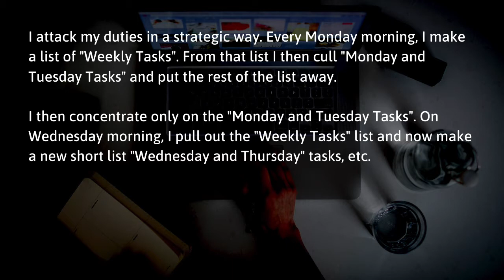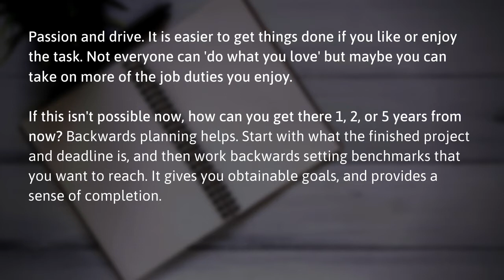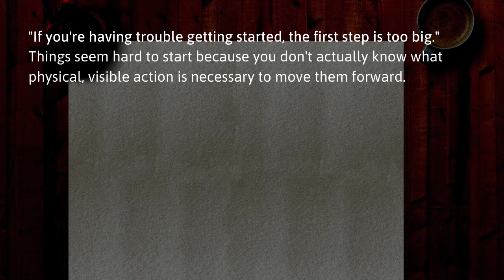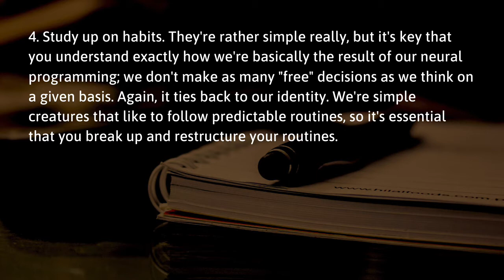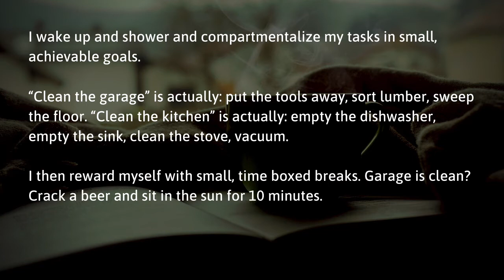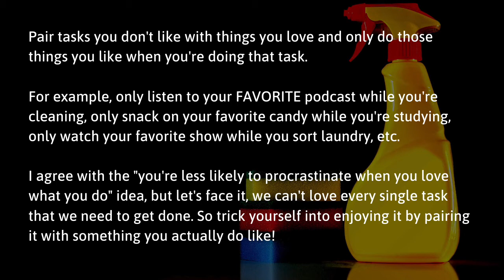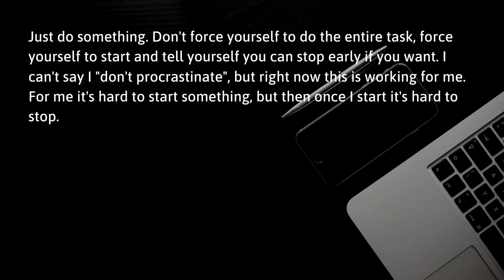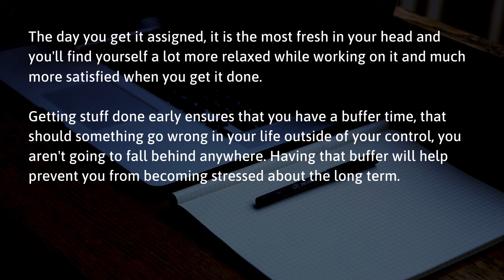Successful People Share the Secret to Not Procrastinating (r/AskReddit | Reddit Stories)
People who don't procrastinate, what's the secret?
(It's FREE)